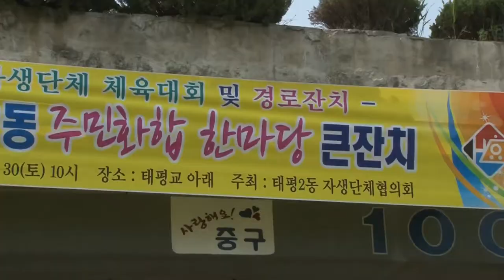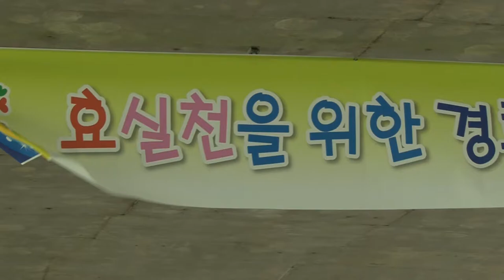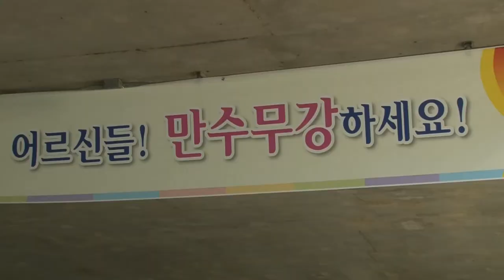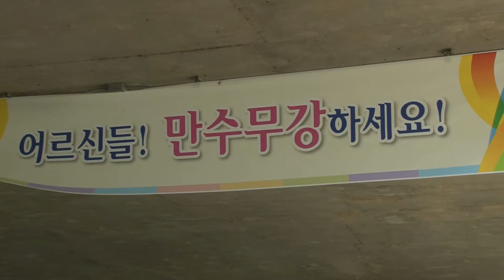박용갑 중구청장 _ 축사 _ JINK160430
태평2동 주민화합 한마당 큰잔치